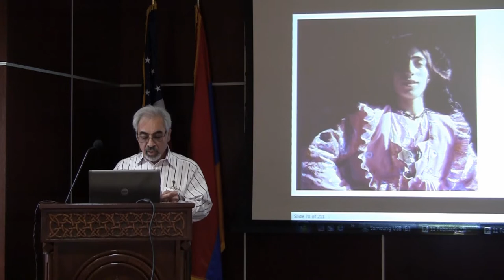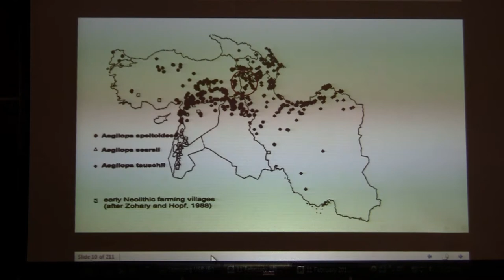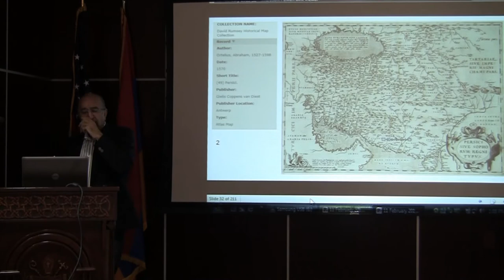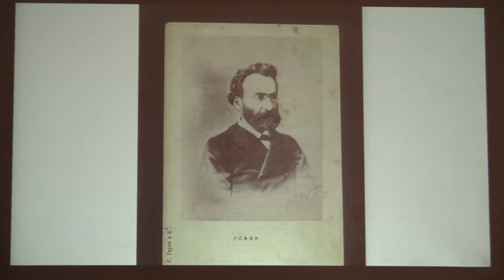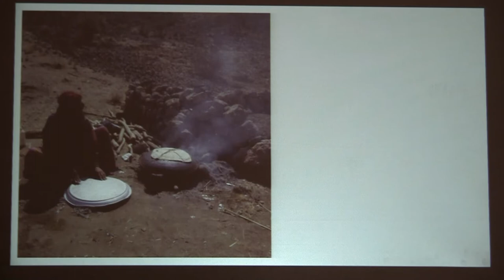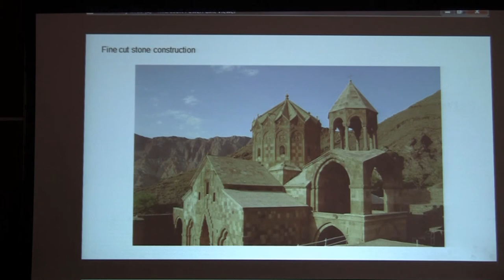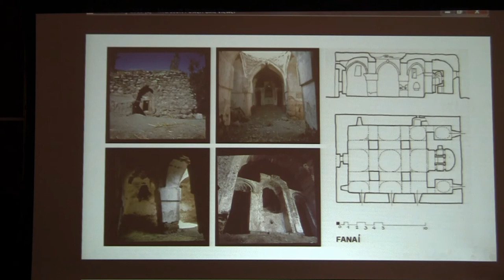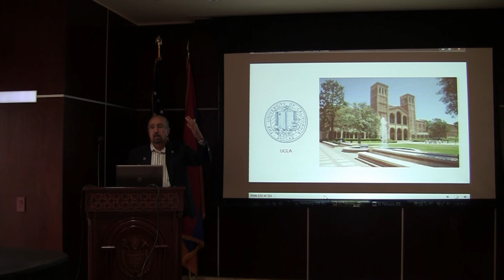“The Heritage of the Salmast Region in Art, Culture and History” at CV Armenian Apostolic Church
Lecture on “The Heritage of the Salmast Region in Art, Culture and History” presented by Dr. Marco Brambilla with the participation of Salmast Heritage Association at the Crescenta Valley Armenian Apostolic Church in La Crescenta, California on Sunday 2/11/18.